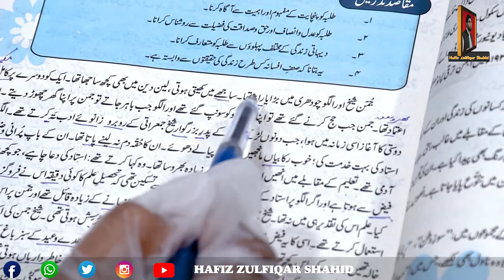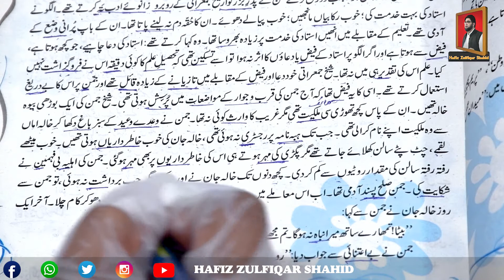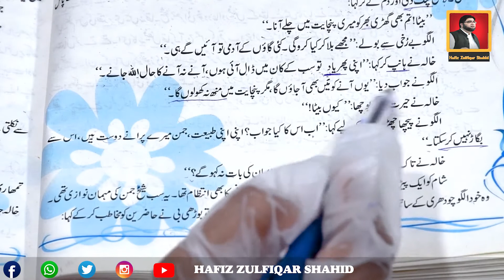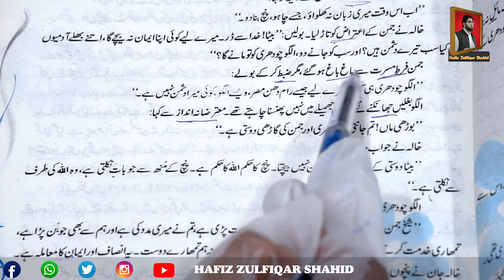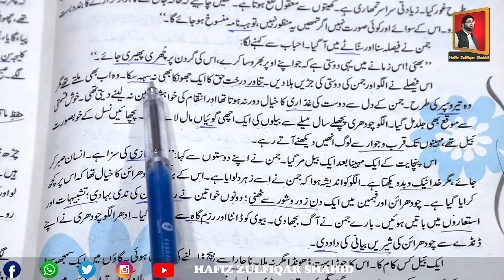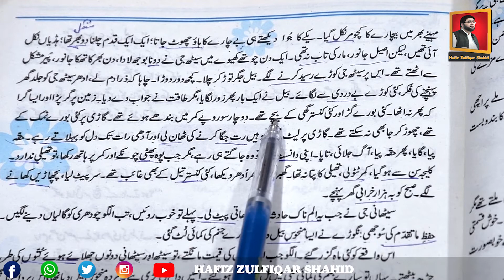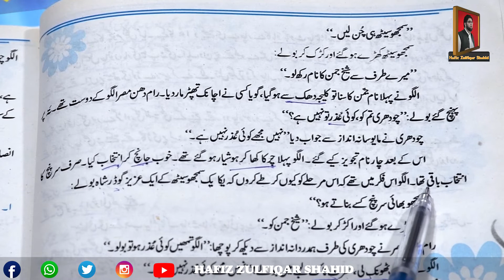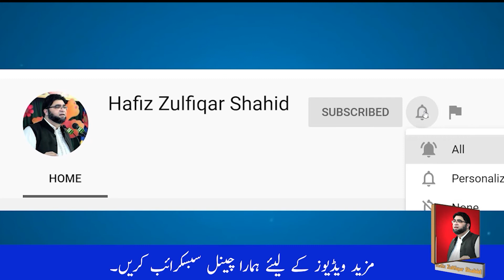Grade 9 | Urdu | Unit 06{Lecture No 1} پنچا ئیت